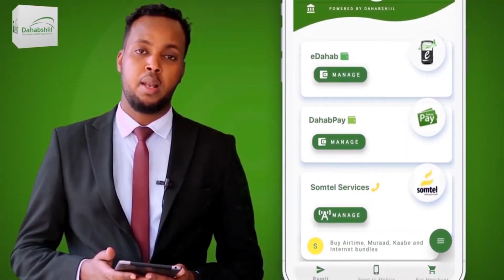Prof Cabdi Xabiib Yaasiin Warsame Oo Magalada Baydhabo kulan kula qaatay qaar kamid ah odayaasha